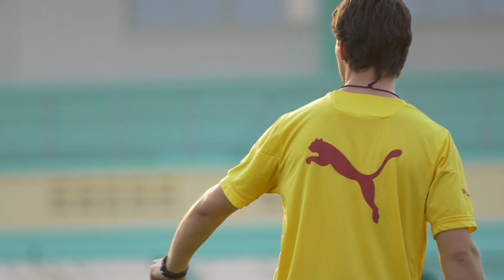Ghana - Training sessions (24/01) - Orange Africa Cup of Nations, EQUATORIAL GUINEA 2015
Ghana - Training sessions (24/01)

Orange Africa Cup of Nations, EQUATORIAL GUINEA 2015 | Coupe d'Afrique des Nations Orange, GUINEE EQUATORIALE 2015